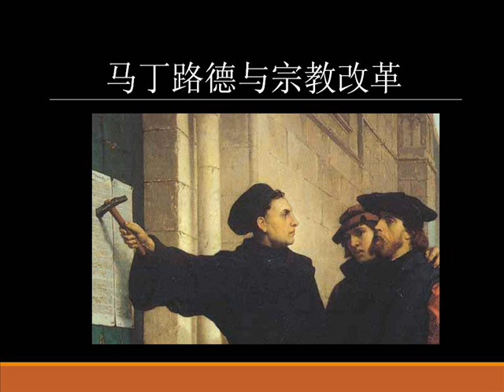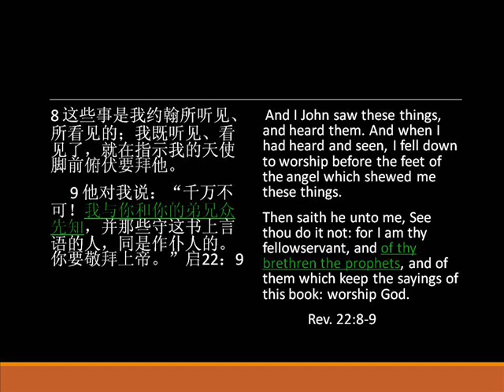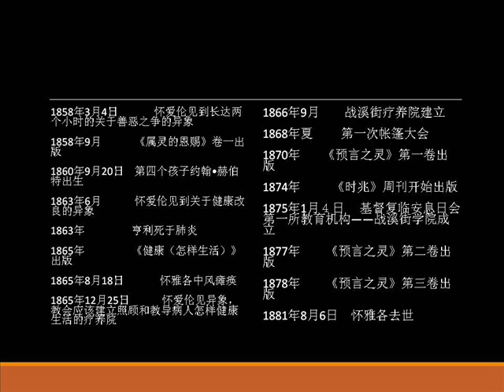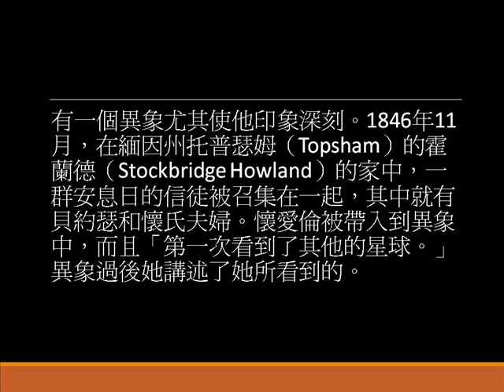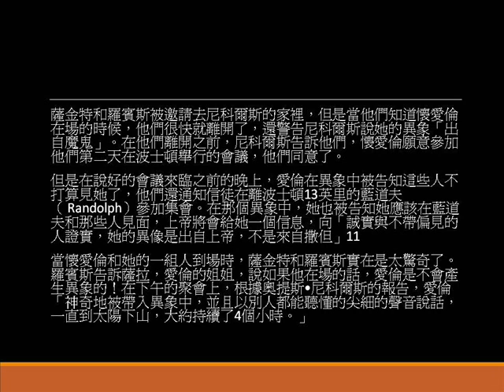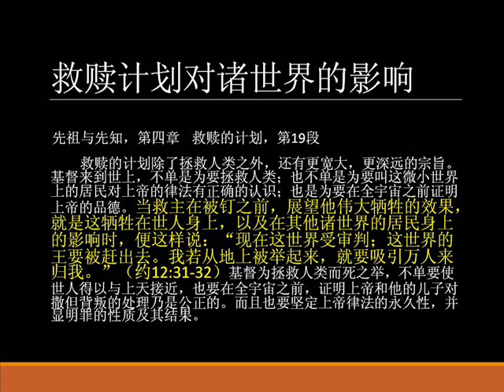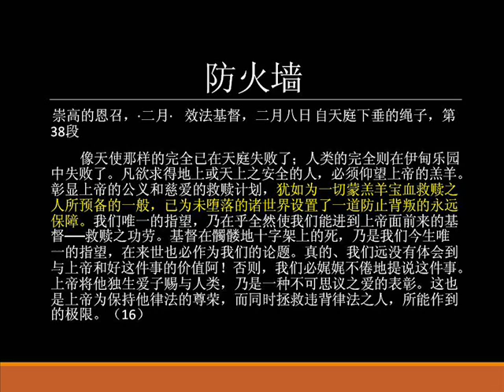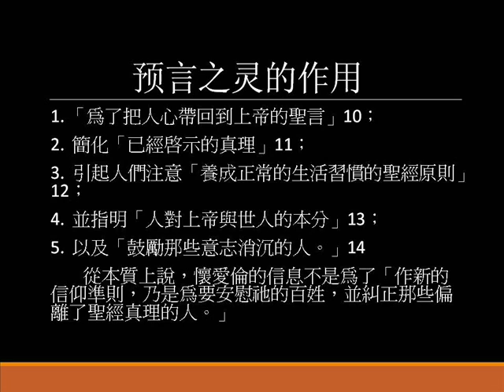Dr. Samuel Wang: The Spirit of prophecy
Dr. Samuel Wang's sermon:  The Spirit of Prophecy recorded on 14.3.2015